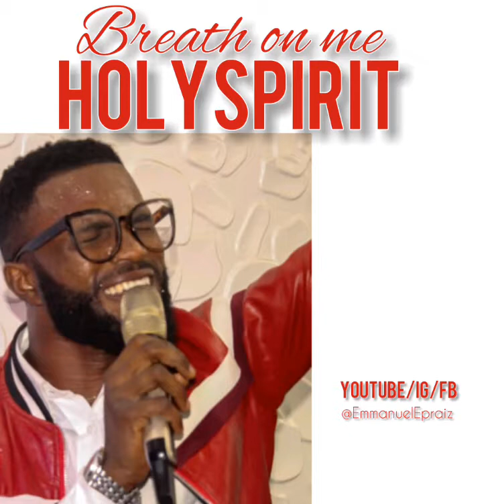Breath on me Holy Spirit by E-praiz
A song breath out of the place of prayer and hunger for more of the holyghost